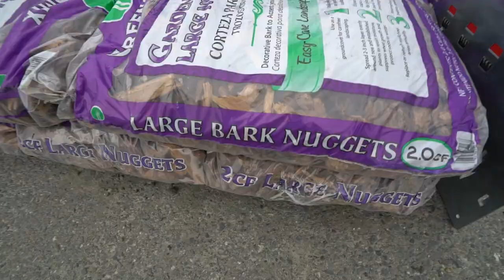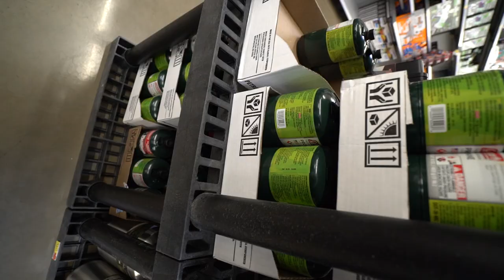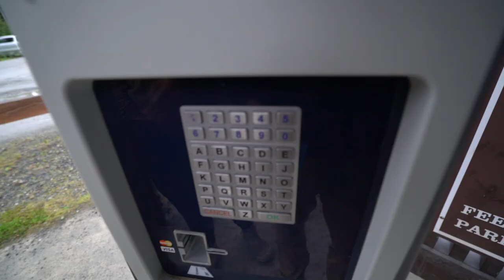Kenai River Sockeye Salmon fishing Alaska! (Catch Clean Cook)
I spend my last couple days in Alaska filming our fishing adventures and anything else we did. Enjoy!

Jon's Channel: @MinnDakOutdoors